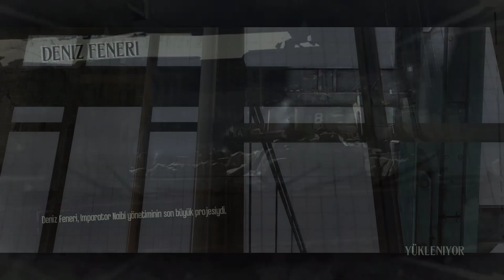Dishonored Low Chaos Ending / No Upgrades / No Alert / No Kill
Oyunu biliyorsunuz .. benim de stealth sevdiğimi biliyorsunuz.. geriye ne kalıyor ? tabii ki bunları birleştirip bu güzel oyuna eklemek. Madem finali çekiyoruz biraz daha zorlayıcı olmalı kafasında ilerlediğim bu video umarım hoşunuza gider iyi seyirler :)

Dikkat.. İlgili linklerden birisini kullandığınız taktirde ulaşacağınız alanda güvenlik garantinizi veremiyoruz.. Etrafınızda öldürmekten keyif alan insanların cirit attığı sadece en ufak poker hileleri ile için bile bıçakların çekildiği bir alanda kendinizi ne kadar güvende hissedebiliyorsanız o kadar güvende olacaksınız..

Tabii bu saydıklarım sizin de hoşunuza gidiyorsa o ayrı bir şey ;)

Herawler W.